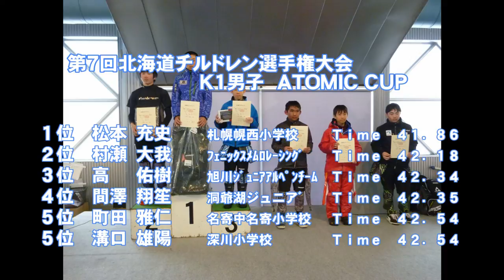第７回北海道チルドレン選手権大会 Ｋ１（男女） ＡＴＯＭＩＣＣＵＰ（修正版)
平成２７年２月１４日　小樽朝里川温泉スキー場で開催された「第７回北海道チルドレン選手権　Ｋ１の男女　ＡＴＯＭＩＣＣＵＰ」の入賞者

男子入賞者
１位松本充史　２位村瀬大雅　３位高　佑樹
４位間澤翔笙　５位溝口雄陽・町田雅仁

女子入賞者
１位石丸芽瑠萌　２位前田理利　３位本田陽菜
４位藤森　爽　５位安西百々子　６位柿崎亜衣